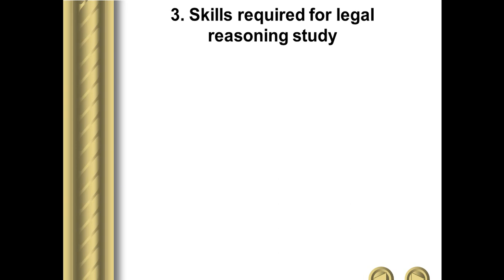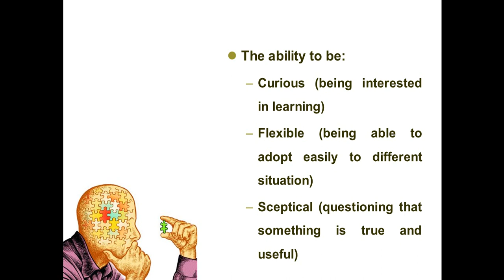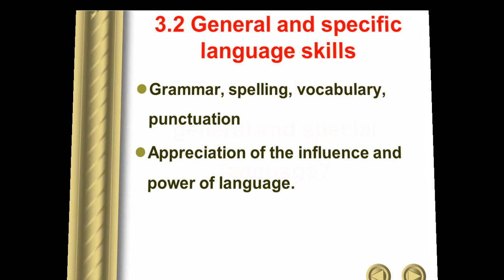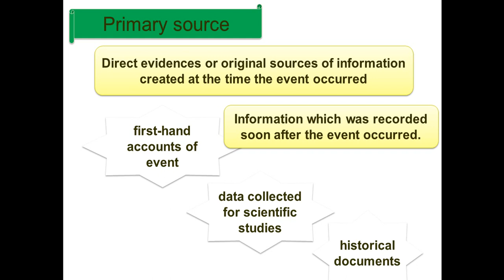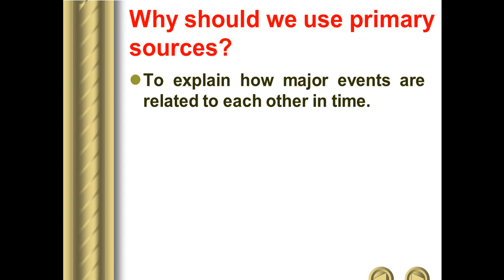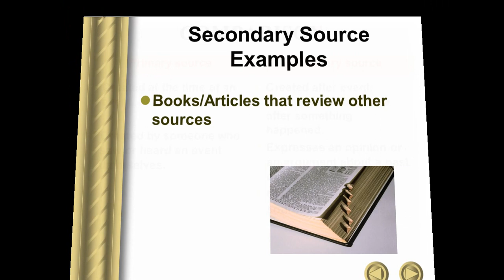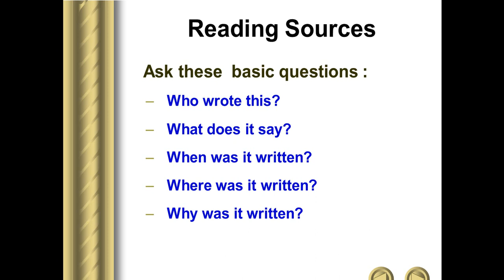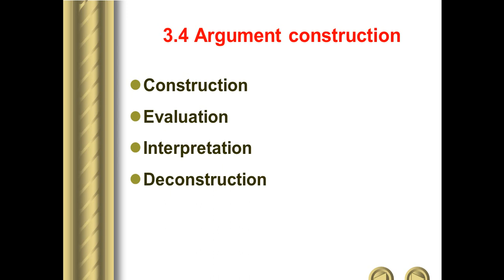Chapter 1 Part 1 Skills needed for LG study